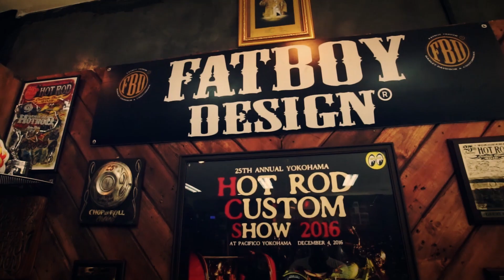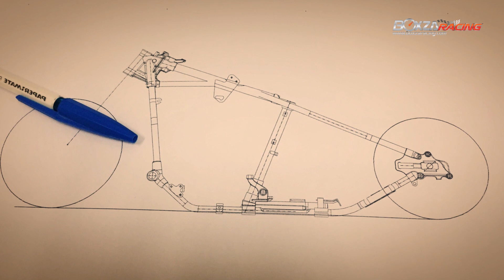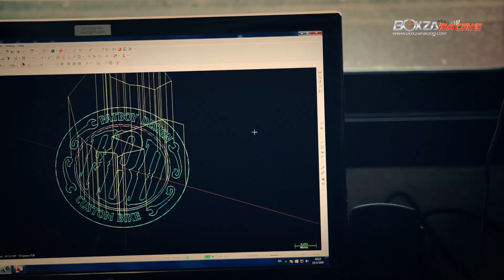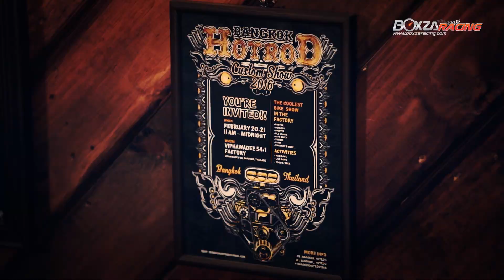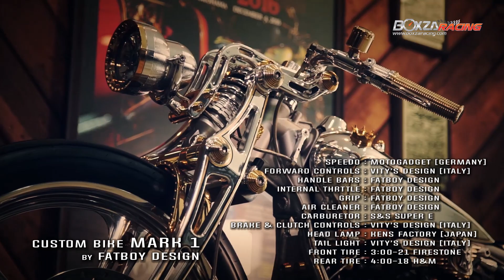Harley Davidson Fatboy งานสร้างสุดพรีเมียม ลุคเยี่ยมสไตล์ Custom Bike | BoxzaRacing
รายละเอียดเพิ่มเติมรวมไปถึงรูปภาพสวยๆสามารถติดตามได้ที่

Harley Davidson Fatboy สุดหรูคันนี้ ถูกปั้นเสริมเติมแต่งขึ้นโดยสำนัก Fatboy Design และเจ้าของคือคุณจักรพันธ์ รุ่งสุขเจริญ หรือคุณมาร์ค ซึ่งครั้งนี้...ทาง BoxzaRacing ต้องขอขอบคุณไปทางสำนัก Fatboy Design ที่ได้นำรถที่เรียกได้ว่า เป็นหนึ่งเดียวในโลก มาให้พวกเราได้ยลโฉมกันครับ